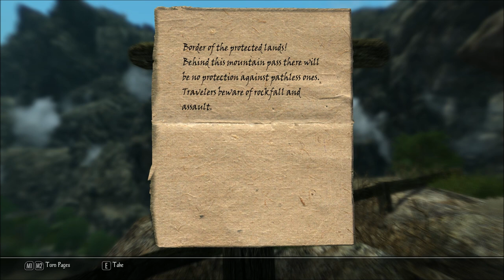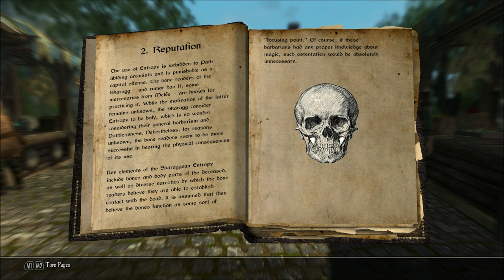Let's Play Enderal - Forgotten Stories (Skyrim Mod - Blind), Part 23: Net of Souls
(Part 2 of 3) We don't realize what the Net of Souls is until the end of this episode, but we do find some interesting things in our travels.